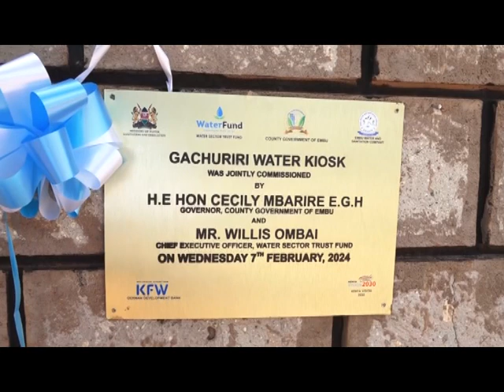EMBU VILLAGE GETS CLEAN PIPED WATER FOR THE FIRST TIME